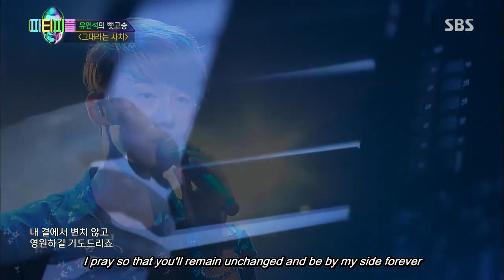[Eng Sub] Yoo Yeon Seok singing ‘Amazing You’ on JYP’s Party People Ep 7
Yoo Yeon Seok singing ‘Amazing You’ on JYP’s Party People Ep 7 that aired on Sept 2, 2017
Originally sung by Han Dong Geun
Subbed by YeoNiverse. (We also referred to both English subs by 1theK and KBSWorld in subtitling this video)

Description of the song from from Han Dong Geun's Music Bank performance (20160826) subbed by KBSWorld:

"'Amazing You' by Han Dong Geun talks about a relationship that is only based on love for each other, and calls his significant other "amazing" (literally means "luxury") for that reason"